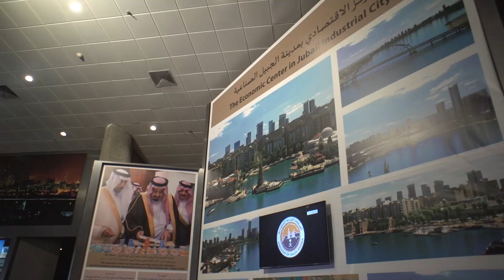في سلسلة قيادة وأثر معالي م.عبدالله السعدان متحدثاً عن دور شركة (جبين) كذراع استثماري للهيئة الملكية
في سلسلة قيادة_وأثر.. معالي المهندس عبدالله بن إبراهيم السعدان متحدثاً عن دور شركة (جبين) كذراع استثماري للهيئة الملكية.